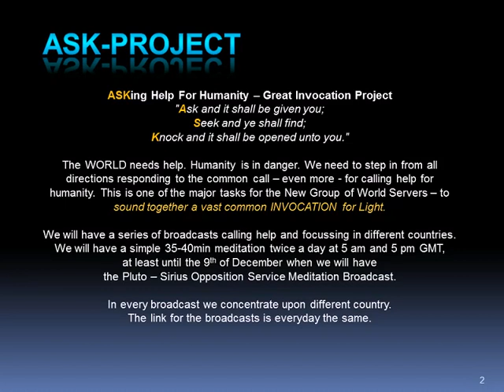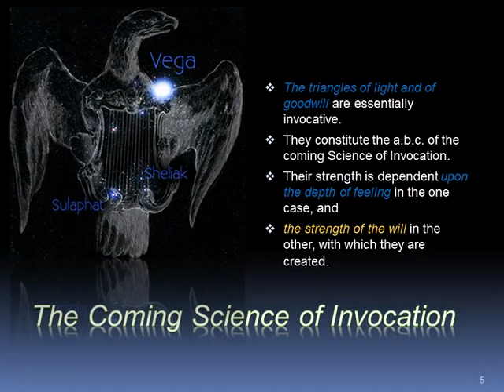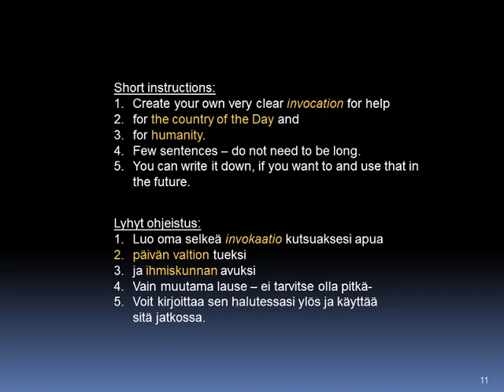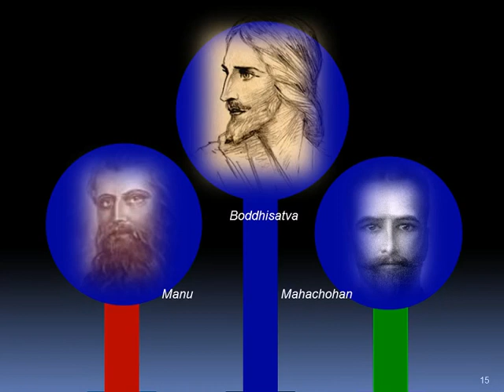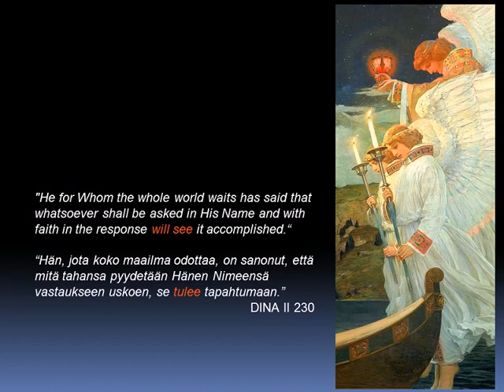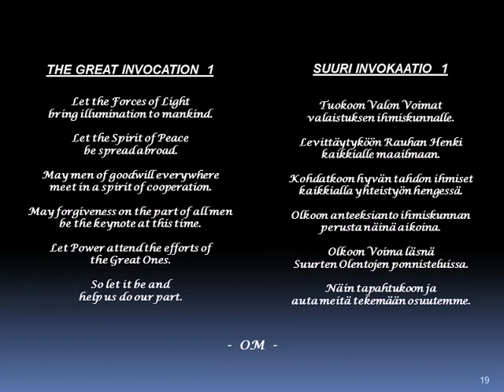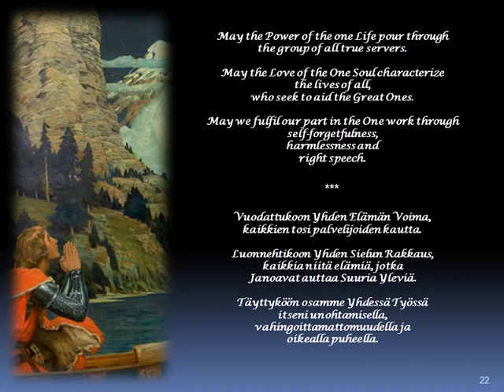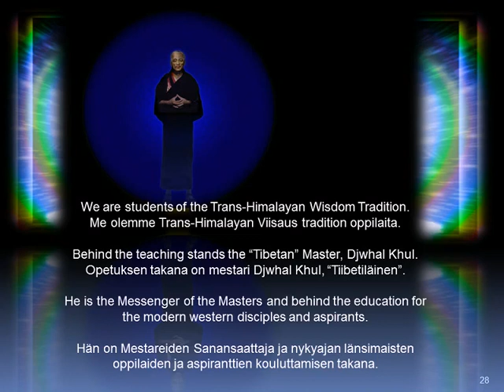2015 ASK Soul of Nations Meditation: Turkey - 24Nov2015